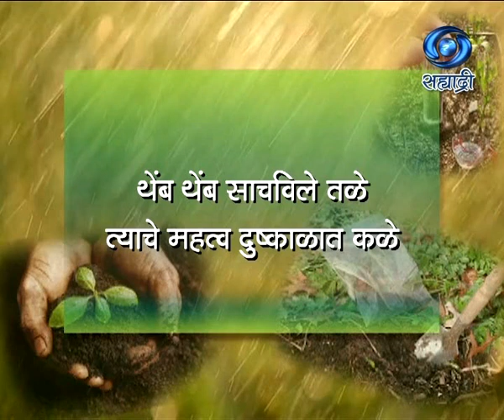कृषी समृध्दीची गुरुकिल्ली | फुल शेती जास्वंदाची | 21.10.2020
Krishi Samruddhichi Gurukilli (21 November 2020)
फुल शेती जास्वंदाची... कृषी समृध्दीची गुरुकिल्ली २१ नोव्हेंबर २०२० रोजी प्रसारण झाले होते.. जरुर पहा हा विशेष कार्यक्रम.
DD Sahyadri
Doordarshan Mumbai
Sahyadri Marathi
Show : ' Krishi Samruddhichi Gurukilli.. '_' कृषी समृध्दीची गुरुकिल्ली..'
Subject : ' फुल शेती जास्वंदाची. ' (२१ नोव्हेंबर २०२०)